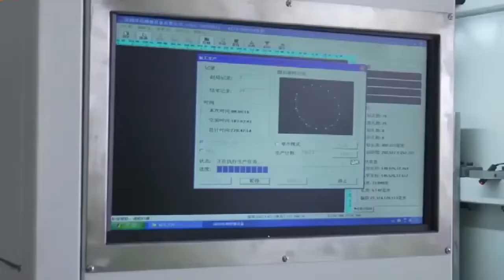badminton racket factory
Come to work with me?Let's go~